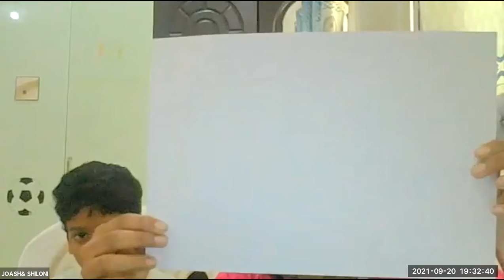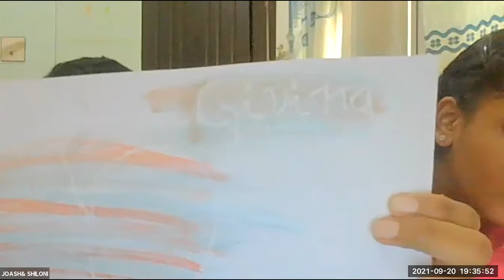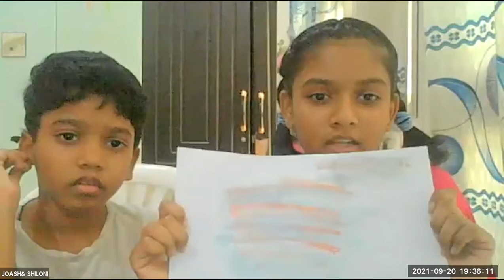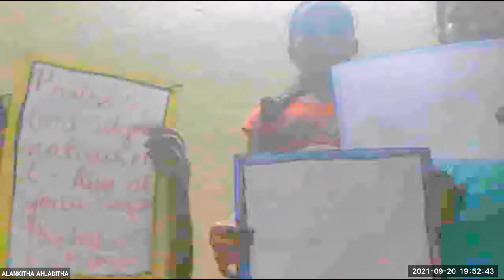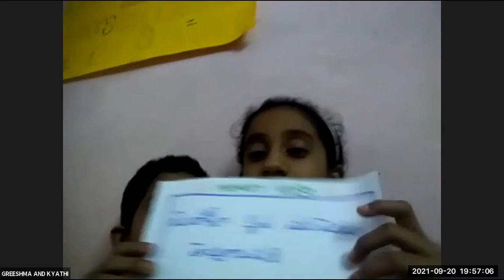LW & KGT CHILDREN CLUB~20th SEPTEMBER 2021~ DAY# 533 ~ PHARISEE & TAX COLLECTOR ~ PRAJWALA